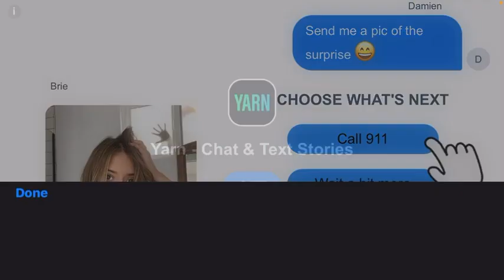HOW IS SHE MY TEACHER?!? I DON’T WANT TO DO MY HOMEWORK…I’ll prank you instead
Scary Teacher 3D hope you guys enjoy it more coming soon!! Link here if you wanna play it! Love you guys